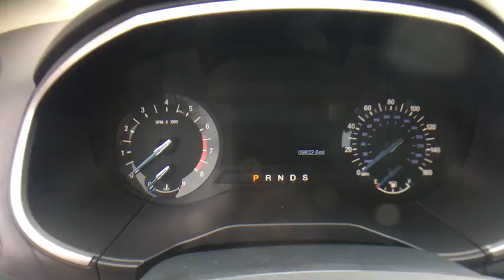2016 Ford Edge Brattleboro, Bellows Falls, Keene, Claremont, Greenfield, VT P0995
Magnetic Metallic U 2016 Ford Edge available in Brattleboro, Vermont at Faith's Ford Brattleboro. Servicing the Bellows Falls, Keene, Claremont, Greenfield, VT area.

Gray 2016 Ford Edge SEL AWD 6-Speed Automatic with Select-Shift 3.5L V6 Ti-VCT AWD.brbrOdometer is 14314 miles below market average!brbrAwards:br  * 2016 KBB.com Brand Image AwardsbrbrbrReviews:brbr  * Ride quality is smoother than many of its competitors; plenty of space for passengers and luggage; interior is well trimmed with high-quality materials; base engine delivers strong fuel economy; Sport model delivers a substantial performance upgrade; many available tech and luxury features. Source: Edmunds
Axle Ratio: 3.16,Wheels: 18 Aluminum Painted Sparkle Silver,Unique Cloth Bucket Seats,AM/FM Stereo w/Single CD,SiriusXM Radio,SYNC,4-Wheel Disc Brakes,6 Speakers,Air Conditioning,Electronic Stability Control,Front Bucket Seats,Leather Shift Knob,Rear Parking Sensors,Spoiler,Tachometer,ABS brakes,Automatic temperature control,Brake assist,Bumpers: body-color,CD player,Delay-off headlights,Driver door bin,Driver vanity mirror,Dual front impact airbags,Dual front side impact airbags,Emergency communication system,Four wheel independent suspension,Front anti-roll bar,Front dual zone A/C,Front reading lights,Fully automatic headlights,Heated door mirrors,Illuminated entry,Knee airbag,Low tire pressure warning,MP3 decoder,Occupant sensing airbag,Outside temperature display,Overhead airbag,Overhead console,Panic alarm,Passenger door bin,Passenger vanity mirror,Power door mirrors,Power driver seat,Power passenger seat,Power steering,Power windows,Rear anti-roll bar,Rear reading lights,Rear seat center armrest,Rear window defroster,Rear window wiper,Remote keyless entry,Speed control,Split folding rear seat,Steering wheel mounted audio controls,Telescoping steering wheel,Tilt steering wheel,Traction control,Trip computer,Turn signal indicator mirrors,Variably intermittent wipers,Front beverage holders,Auto-dimming Rear-View mirror,Speed-Sensitive Wipers,Compass,Front Center Armrest w/Storage,AM/FM radio: SiriusXM,Exterior Parking Camera Rear